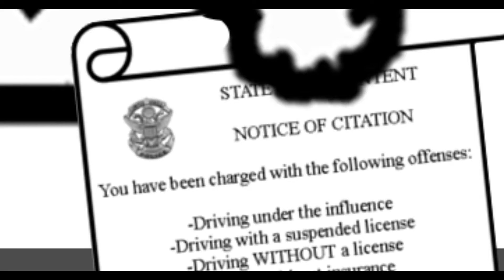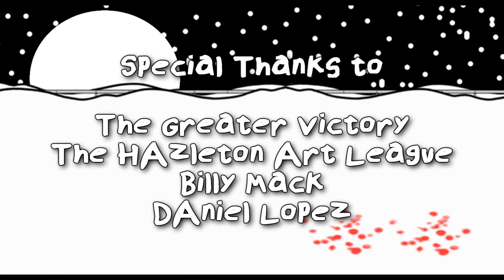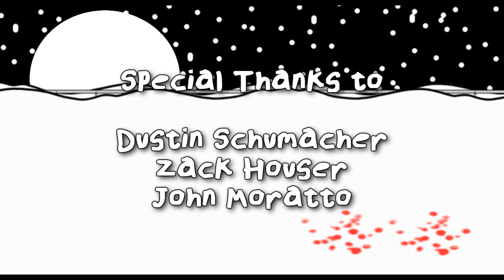Life is Pain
A short animated film about addiction and the choices we make in life.

Written, directed, and animated by Tedd Hazard.

Starring: Tedd Hazard, Keith Haynes, Kaitlin Adams, John Kiss, Chris Decker, Dylan Anderko, Chelsea Smarr, Cory Kesserling, and Ed Gomez.

Original music by Tedd Hazard.

*Official selection of the 2016 Buskopolis Film Festival